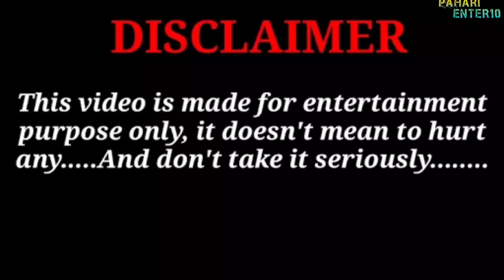DEGREE HOLDER PART 2 | PAHARI ENTER10 | PE10 | NEW VIDEO.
🎥 Welcome to [PAHARI ENTER10 VLOGS]! 🌟

Step into my world and join me on my daily adventures! From the ordinary to the extraordinary, I'm here to share every moment with you. Whether it's exploring new places, trying out new activities, or simply sharing my thoughts and experiences, there's always something exciting happening here.

Get ready to laugh, learn, and maybe even shed a tear as I take you along for the ride. Each video is a chance to connect with you, my incredible audience, and I can't wait to share this journey with you.

Thanks for being a part of the [PAHARI ENTER10] family! 💖

"Welcome to our vibrant community of daily vlog enthusiasts! 🎥✨ Your subscription means the world to us as we embark on this journey of sharing our daily adventures, stories, and moments with you. Get ready for a rollercoaster of emotions, laughter, and genuine connections. We're thrilled to have you along for the ride, and we can't wait to create unforgettable memories together. Thank you for joining us on this exciting adventure! 🌟"1.
2.
3.
4.
5.
6.
7.
8.
9.
10.
11.
12.
13.
14.
15.

Step into the heart of rural life with me in this captivating daily vlog! Explore the charm of my village, the warmth of my home, and the hidden gems of my local area. Join me on my journey as I embrace a new role as a teacher at a nearby school, sharing the joys and challenges of shaping young minds in this close-knit community. Experience the beauty of simple living and the excitement of new beginnings in every moment of this immersive vlog adventure!"